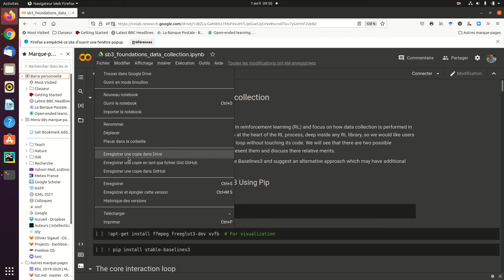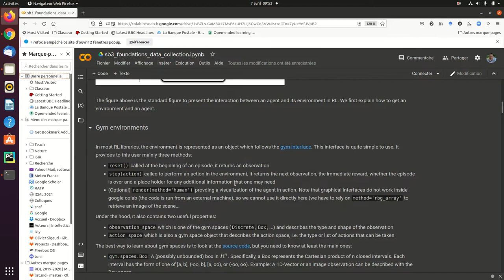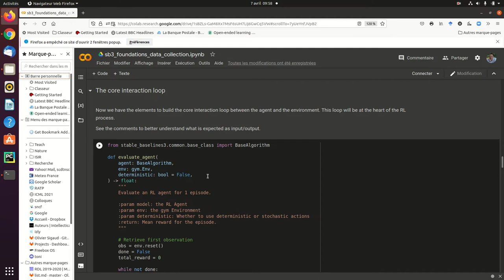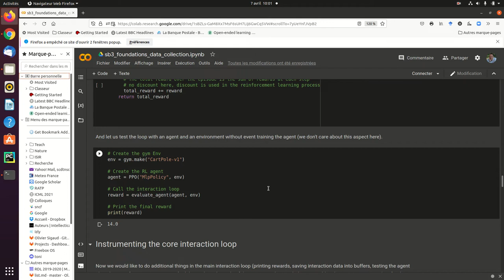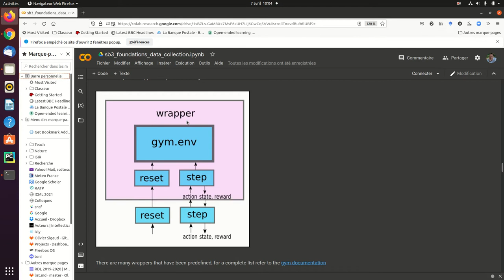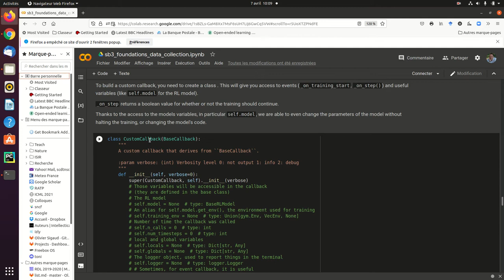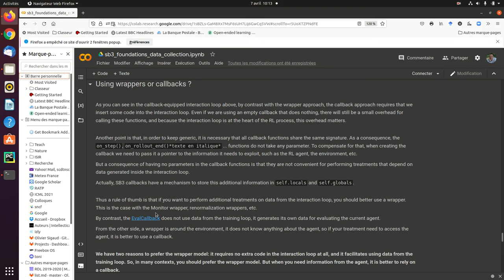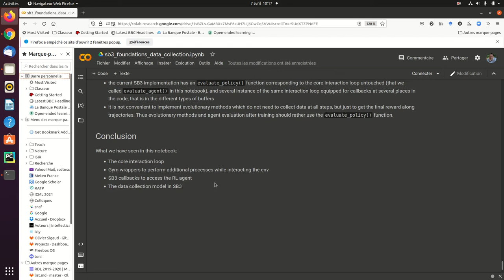Data collection in SB3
This video is in french. I'm explaining how to code the main RL interaction loop in python using gym and Stable Baselines 3 (SB3), then I explain the notion of a wrapper and a callback, finally I explain the process of data collection in SB3.